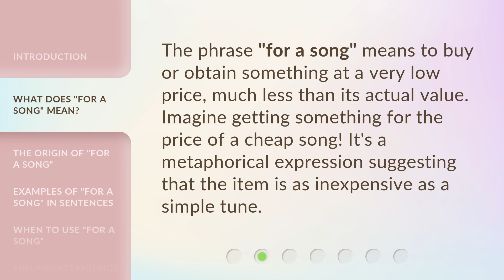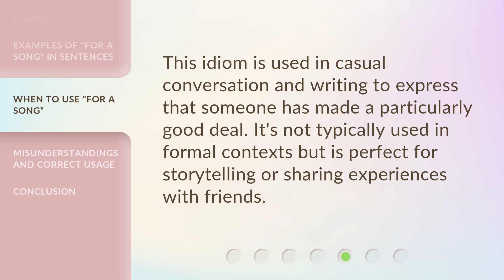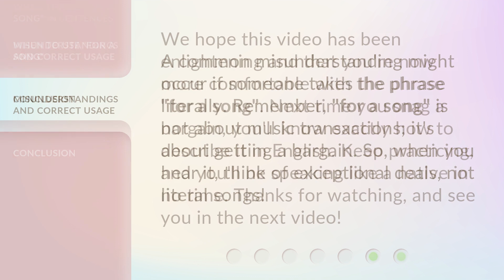Unlocking Idioms: "For a Song"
Unlocking Idioms: Sing Your Way to a Bargain • Discover the meaning behind the idiom 'For a Song' in this entertaining and educational video. Join us as we unlock the secrets of this expression and explore its fascinating origins. Sing your way to a bargain and learn something new!

00:00 • Introduction - Unlocking Idioms: "For a Song"
00:33 • What Does "For a Song" Mean?
00:55 • The Origin of "For a Song"
01:17 • Examples of "For a Song" in Sentences
01:36 • When to Use "For a Song"
01:54 • Misunderstandings and Correct Usage